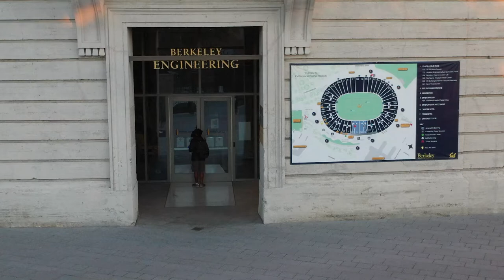The Power of Listening – Pieter Abbeel, Director, Berkeley Robot Learning Lab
Professor Pieter Abbeel is the director of the Robot Learning Lab at the University of California, Berkeley, winner of the 2021 ACM Prize in Computing, co-director of the Berkeley Artificial Intelligence Research (BAIR) lab, co-founder, president, and chief scientist at Covariant and co-founder of Gradescope. In this interview, Professor Abbeel talks about the importance of listening to your customer, and interpreting what they need in order to be sure you are spending your time wisely and working in the right direction with new innovations.

University of California, Berkeley SCET Professional Programs were created for engineers and innovators to help techno-centric executives and industry leaders understand the latest trends in technology innovation; maximize their leadership potential and bring their companies and their careers to the next level. The programs utilize the award-winning Berkeley Method of Entrepreneurship, focusing on understanding innovator mindsets & behaviors, learning proven entrepreneurial frameworks, and how to leverage networks & ecosystems.